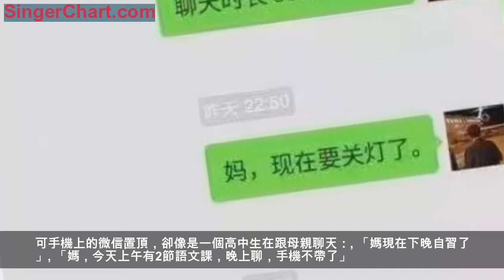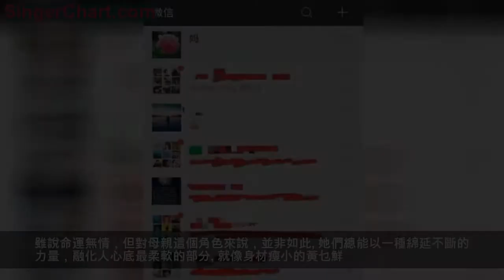2018，讓你熱淚盈眶的瞬間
很多人都感慨說：世道變壞是從小人作惡開始的。
在過去的一年裡，那些強行占座的、射殺流浪貓的、侵犯女生的事兒，仍然歷歷在目。
有人說，2018，我們經歷過絕望。
但慶幸的是，在這一年快到結束的時候，當我們回首過往，卻發現，那些溫暖的、善良的、細小卻強大的東西…
依然還在。
就在前些天，有人撿到了一部手機。

因為急於尋找失主，再加上手機沒有密碼，他就用手機上的微信聯繫上了失主朋友。
結果在看到微信第一欄的時候，他就愣住了，明明聯繫上的失主朋友，自稱是「公司里的同事」。
可手機上的微信置頂，卻像是一個高中生在跟母親聊天：
「媽現在下晚自習了」
「媽，今天上午有2節語文課，晚上聊，手機不帶了」

（圖源於成都晚報）

直到他跟失主王強見了面，才知道真相。
因為母親重病失憶，漸漸的只能想起王強上高中的那段時光。
所以他會每天都假裝早起上課、晚九點多下自習、十點半熄燈睡覺。
為了更像高中生一些，他會在睡前，穿著高中校服跟母親視頻，給她講高中時的經歷。

這麼做一天很簡單，可連續三年，一千多天，日夜如此，真的很不容易。
可以想像到，在過去的這幾年裡，他母親的臉上添了皺紋，可眼中卻是不變的溫柔。
作為兒子，他只願以母親記憶中的樣子，對她的感情給出回應。

（圖源於成都晚報）

雖說命運無情，但對母親這個角色來說，並非如此。
她們總能以一種綿延不斷的力量，融化人心底最柔軟的部分。
就像身材瘦小的黃乜鮮。
她的兒子黃必華下肢殘疾，為了讓他能夠上學，她每天都要往返六個來回接送他。
為了讓兒子讀書，後來黃乜鮮還在學校附近租了個小房子。

之前最難的時候，丈夫肝癌晚期治病，她的另一個女兒正在讀書，全家幾乎陷入絕境。
那時黃乜鮮撿過礦泉水瓶，撿過垃圾。
就連黃必華腳上穿的黑色運動鞋，都是她在路邊撿來的。

試想這樣沉重的生活，有多少人能堅持下來？
但黃乜鮮做到了。
因為她認為上學才是孩子唯一的出路，所以再苦再累也值得。
她說「我不知道能背多久，只要能背一天，我就堅持一天。」

這個堅強的女人不會說什麼好聽的話，面對別人採訪也只是微微一笑。
現在，學校給她的兒子提供了免費宿舍，還給她提供了在小賣部打零工的工作。
這已經足夠了。
她堅定地說，「如果他（兒子黃必華）能考上大學，我還是要背他去。」

都說成年人的生活沒有容易這兩個字。
其實人人都是這樣，浮生竭盡全力，仍然步履艱難。
有人在黑暗中放棄，有人不為所動，只是為了緊緊抓住身邊的手。
北京有一位56歲，收入微薄的計程車師傅，在面對乘客時，總是會笑著打趣坐在副駕駛上的妻子：
「媳婦怕我幹壞事兒，要盯著我。」

其實他的妻子患有阿爾茨海默症。
得了這種病的人，幾乎都會出現記憶障礙、失語、失用、認知功能失調。
也就是俗稱的老年痴呆。
她可能已經不再記得司機了。
但不論如何，司機都從早晨上班開車，到晚上回家，始終帶著副駕駛上的病妻。

即使他會遭到乘客的投訴，接不到什麼好活。
可是他還是覺得「她身體不好嘛，不放心」，不願意放棄這份堅守。
有人坐過這位司機師傅的車。
說他人很和善，坐在副駕駛上的妻子，會在一旁無意識地叫他的名字，他也會溫和地回應。
只是因為愛，所以不離不棄，所以副駕駛的位置，永遠都為你而留。

你以為只有在想像中才存在的愛情，往往就在身邊。
在鄭州還有這樣一場特殊的婚禮。
當時婚禮現場，婚紗、司儀、攝像、攝影已經準備就緒，房間裡也布置滿了鮮花。
當新郎楊楓穿上這輩子最重要的西裝時，可他的未婚妻，正躺在房間另一側的床上。

因為她患上了白血病，自從跟楊楓認識的那天起，就一直忍受著病痛的折磨。
但是楊楓沒有因為疾病就離開她。
為了不給女友留下遺憾，他決定，跟女友舉行婚禮。
當天下午3點多，婚禮流程已經走了一半。

可在一個半小時之後，女友病況惡化，主治醫生展開緊急搶救。
又一個小時過去了，女友搶救失敗離世。
楊楓在走廊里悲痛地哭著，「我要是能早點認識她就好了」。

到了最後，他只能把手中的捧花，放在女友的病床旁。
「無論富貴貧窮，無論健康疾病，無論人生的順境逆境，你能不離不棄，終身不離，直至永遠嗎？」
有人做到了。
即使這份感情起於微末，卻還是想要生死相依。

有太多事情，都暗示著這樣的道理：這世間除了生死，都是小事。
有些人只要能平凡的活下去，已經很滿足了。
有一個與時間賽跑的男人。

他日常中說的最多的就是，「你們的外賣到了嗎？」
如果忽略掉他手中的拐杖，他看起來與普通人沒什麼兩樣。
只是這個叫陳登超的男人，自從10歲那年得了小兒麻痹，左腿完全萎縮，到現在已經拄了近20年的拐杖了。
可自從去年送外賣起，他就靠著一條右腿、一根拐杖，硬是養活了全家人。

難的時候，上下樓都夠嗆，大冬天的手腳都長了凍瘡。
不過他還是為了家人堅持了下來，「我身體殘疾，但心理不殘疾嘛。」
如今他能每天能送上30單，步行4萬步。
同事都說，他比正常人走得還要快。

不論賺錢多少，都是自食其力。
對陳登超來說，把他當成千千萬萬個普通人之一，就是尊重。
哪怕今天過得再喪的人，也沒有想過真正要放棄。
除了努力生活的人，還有一些人永遠保持著善良的心。
在那場「生死救援」時，就有司機毫不猶豫地選擇讓路。

（圖源於微博@中央人民廣播電台）

在實驗中學讀初二的小澤宇，在內蒙古旅遊期間遭遇車禍。
親人三死一傷，他是好不容易撿回一條命的那個。
但是他身受重傷，病情危急，需要轉院到北京天壇醫院。
三輛載著小澤宇與醫護人員的救護車，在高速公路上飛馳。

小澤宇的母親說，醫生認為在路上的變數太多了。
一旦出了什麼差錯，就可能回不到北京了。
就在一路擔憂，一路前進的情況下，有無數人為他們讓出生命通道。
僅僅五個半小時之後，重病的小澤宇就被送到了天壇醫院。

（圖源於新晚報）

也許當時沒人能夠想到，自己只是讓了一下路，改變的力量會這麼大。
當知道結果時，相信所有經歷過的人，都能露出會心一笑。
當然，幫助別人對某些人來說，是要窮盡一生的事情。
在9月，有這樣一個新聞，一位86歲的老太，準備在銀行轉帳上千萬。
因為數額巨大，銀行的工作人員，還以為她是被人騙了，所以就報了警。

隨後他們才發現，老人馬旭是中國第一代女空降兵。
也是中國第一個跳傘女兵、跳傘次數最多的女兵，以及空降年齡最大的女兵。
她參加過抗美援朝，為了打仗，跳過長江，跳過森林。

馬旭跟丈夫心系科研，清貧一生，現在就連去銀行都是穿著舊軍裝。
兩人就這樣攢下了整整1000萬人民幣。
她來到銀行不為別的，就是為了把這些錢，全部捐給自己的故鄉，黑龍江省木蘭縣。
她只留下了一句話，「只要我活著，就繼續為家鄉攢錢。」

我知道有時這個世界糟透了。
可是，仍然有人如保護珍寶一樣，竭盡全力去護它，愛它。
這樣的人還有婁底市民警黃其煥，他為了解救人質，提出用自己來替換。

當時，持刀歹徒情緒接近崩潰。
用電線勒住他的雙手，用菜刀抵住他的脖子。
又把整桶食用油，潑在了他的身上，因為沒有成功點燃，歹徒好幾次開關著煤氣罐。
當房間裡充滿了煤氣味兒的時候，歹徒威脅他「同歸於盡」。

直到五個小時之後，黃其煥才跟隊友裡應外合，將歹徒制服。
有好幾次，他都認為自己就要犧牲了，因為稍有意外，後果就不堪想像。
可當他從醫院走出來，處理好傷口後，才來得及給家人打電話，說起了「這件小事兒」。
當事情真切的發生時，我們才能體會到不畏生死四個字的分量有多重。
而像黃其煥一樣值得永遠記住的人還有——杜富國。

在邊境進行掃雷的過程中，面對雷場中的不明爆炸物，他為了保護戰友，只來得及喊一句：
「你退後，讓我來。」
於是在進一步查明狀況時，遭遇爆炸，失去了雙手和雙眼。

他是南部戰區陸軍雲南掃雷大隊中士。
他的身後是一片血染的雷區。

如果放在以前，人們可能會說：只解沙場為國死，何須馬革裹屍還。
但人間的太多苦難，總要有人來背負。
這些人選擇負重前行，不顧生前榮耀，不顧身後之事。
當看到這些溫暖、感人的瞬間，我們有理由相信，
2019，新的一年，仍然值得期待。
（本文部分信息源於成都日報、新華網）